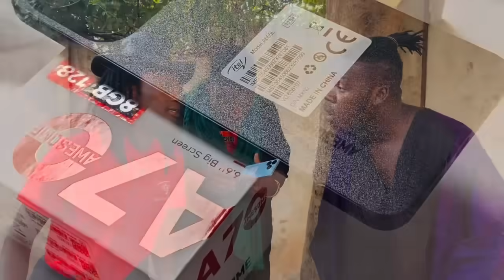Immortalisez chaque instant avec itel A70 ! Profitez d'une mémoire immense et d'un prix abordable.